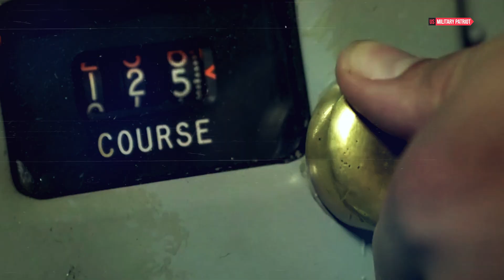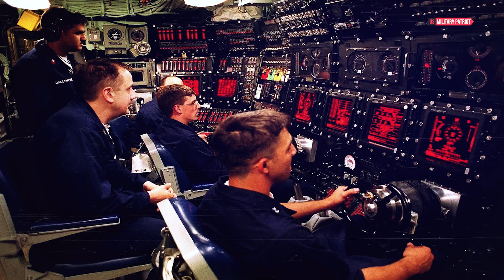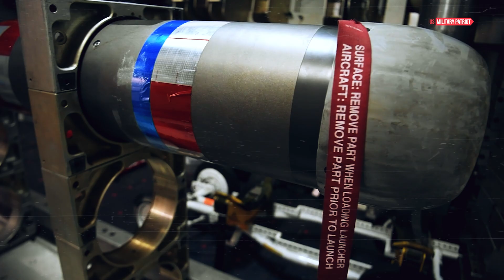8 Minutes Inside a Submarine: Entering Enemy Waters Unseen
Step inside one of the U.S. Navy’s most advanced submarines and experience 24 hours beneath the ocean. From tight corridors to silent missions, discover how the crew lives, trains, and operates in complete isolation — deep underwater.